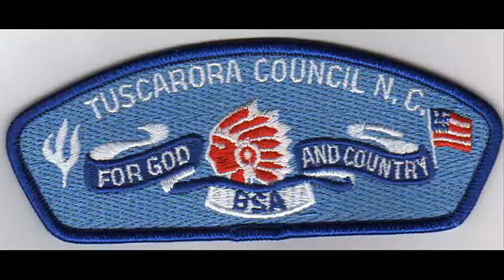If I Was Not a Cub Scout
2008 Cub Resident Camp